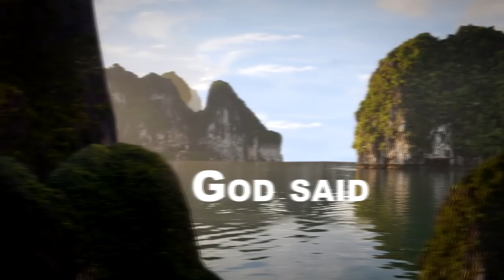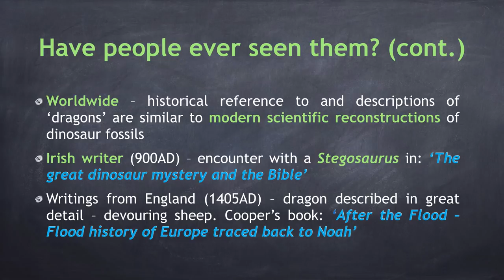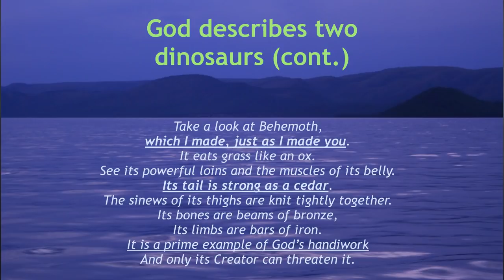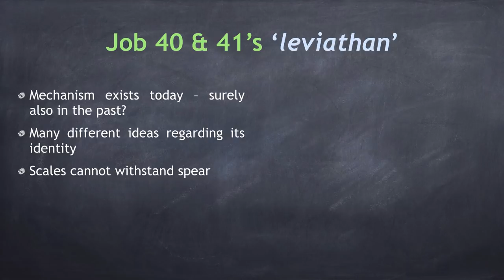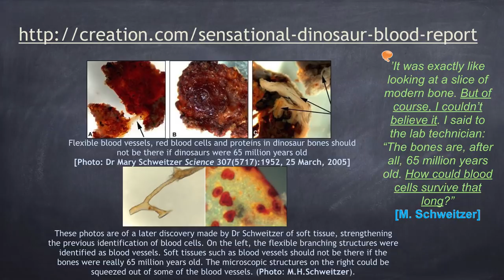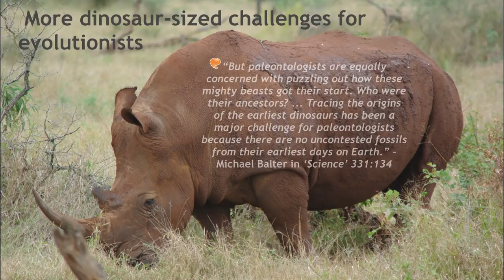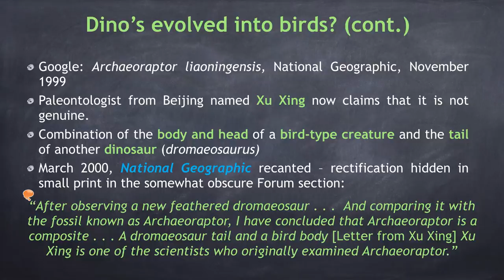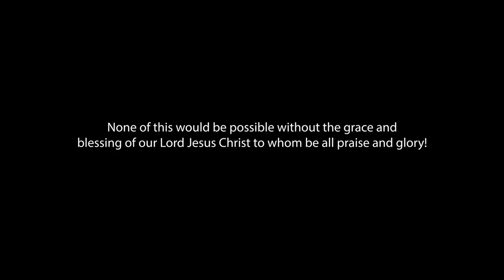Nicolene Filmalter - Dinosaurs - Creation By God (Lecture 6)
Lecture 6 in the series "Creation By God, Or Evolution.. From Nothing?"
This series offers a practical, refreshing and insightful look at the evolution-creation debate and will provide food for thought for even the most ardent supporter of the phylogenetic approach to origins.  Nicolene has
succeeded in highlighting the issues that make this
debate even more relevant in our time in spite of the
almost superhuman efforts by the evolutionary camp to sell their concept to the world via every available media.  Origin by design cannot and will not be laid to rest as the
evidence for design is so overwhelming that even hardened
atheists have to acknowledge it though they will not allow a ‘Divine foot in the door’.  Interlaced with
humour, Nicolene has presented the facts from the molecular to the organismic level in a simple yet
profound manner so that young and old may
benefit.  It is my hope that the readers will allow the
evidence to speak for itself and I urge them to lay aside the prejudices which modern society and the
scientific fraternity have infused into the human psyche so the facts may speak for themselves. – Prof Walter Veith